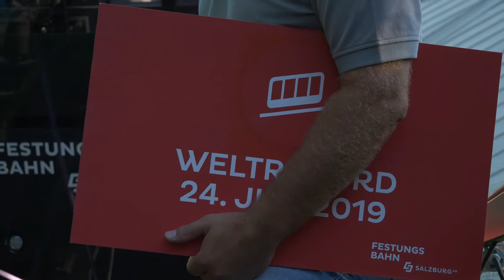Stärkster Mann Österreichs zieht Festungsbahn in Salzburg